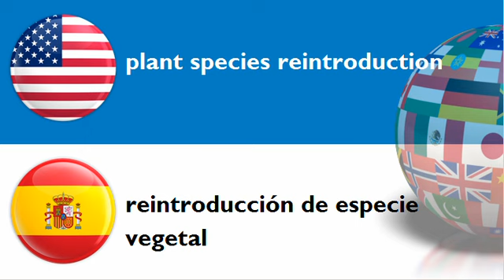LEARN SPANISH WORDS = THEME = reintroduction